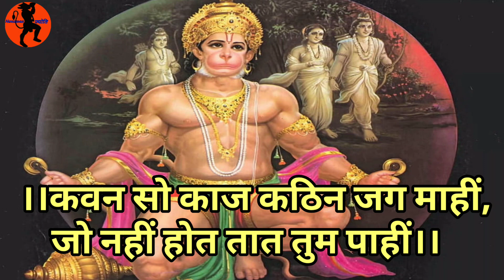सिर्फ 2 उपाय और सभी समस्याओं का अन्त।Hanuman kripa।hanuman।